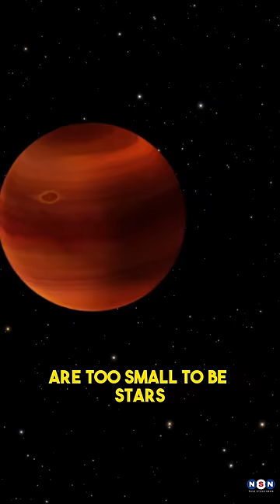James Webb Discovered Mysterious Planet-Like Objects That Float in Pairs in Space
In this episode, we explore the discovery of planet-like objects in a distant nebula that are not orbiting any star, but are floating in pairs. We learn about their characteristics, how they were detected by the James Webb Space Telescope, and how they could have formed. We also see a stunning image of the Orion Nebula, where they were found. This discovery is important and interesting because it challenges our understanding of star and planet formation, and reveals new possibilities for the diversity and evolution of planetary systems.